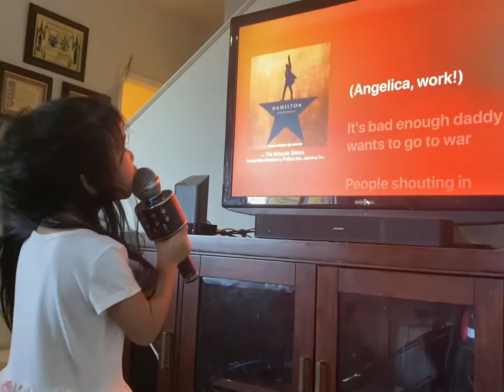Dominic’s Birthday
Hamilton Theme Party